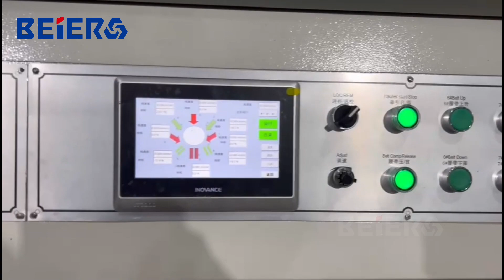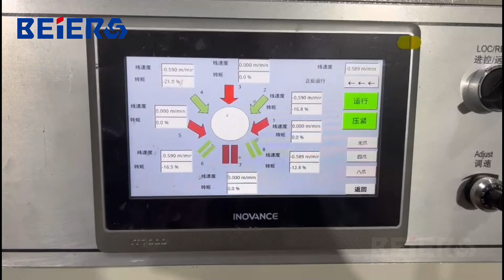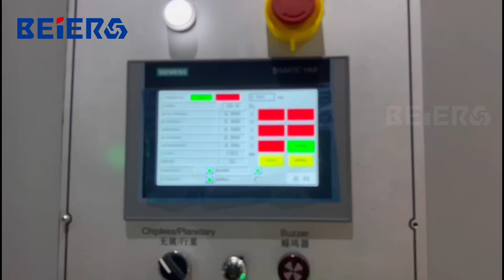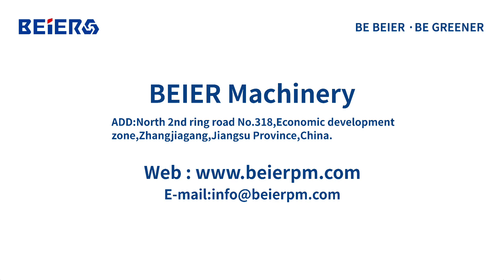3 layers Co-extrusion pipe extrusion line